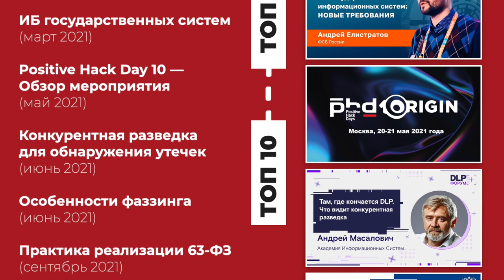Итоги: 2021 год глазами BIS TV — Смотрим, вспоминаем и делимся успехами!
Завершающий сюжет за 2021 год — о том, как последние 12 месяцев прошли для мира информационной безопасности и для BIS TV. Вместе подведём итоги уходящего года и вспомним самые популярные сюжеты!

Уходящий 2021 год был богат событиями — как в «большом мире», так и в мире информационной безопасности новости сменяли друг друга стремительно, ни дня не проходило без громких заявлений или сенсационных поворотов. Специалисты информационной безопасности трудились не покладая рук, а команда BIS TV следила за самым важным и рассказывала своим зрителям о главных трендах.
Если же теперь подвести черту под 2021 годом, то каким он был для каждого из нас?
Для Интернет-телеканала BIS TV этот год позволил подняться на новые вершины и достичь больше — больше просмотров и больше подписчиков, больше сюжетов с самых важных событий в области ИБ, больше знаковых выступлений и жарких дискуссий, больше новых форматов и эксклюзивного контента.
Благодаря вниманию и доверию наших зрителей, нам удавалось весь год быть одним из самых популярных каналов по ИБ и регулярно публиковать полезные и интересные материалы по кибербезопасности.
Спасибо, что были с нами ­— и до встречи в 2022 году! Скоро увидимся!

А на случай, если во время праздников вам захочется освежить в памяти самые удачные видео BIS TV или узнать нечто интересное и полезное, то предлагаем вашему вниманию...